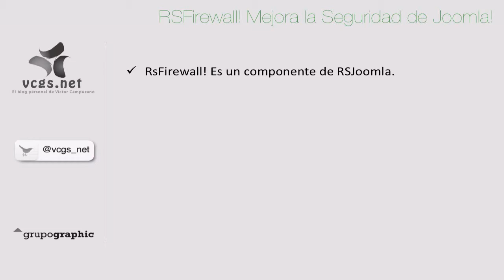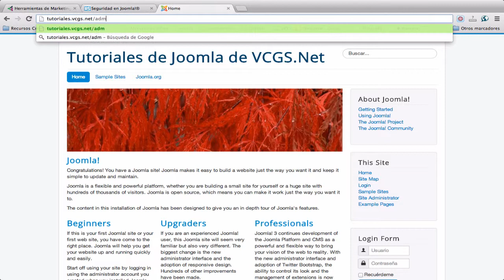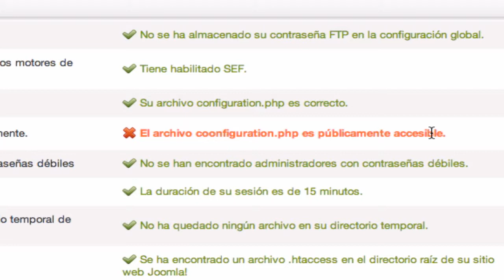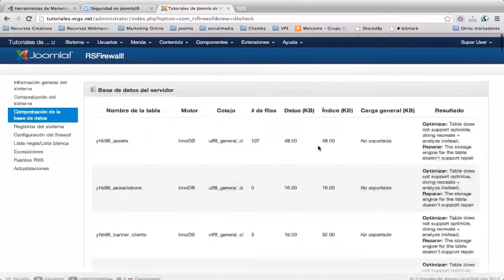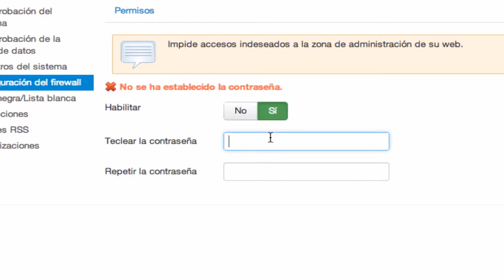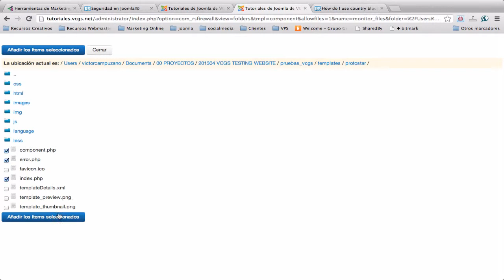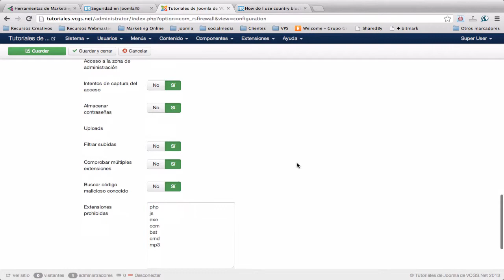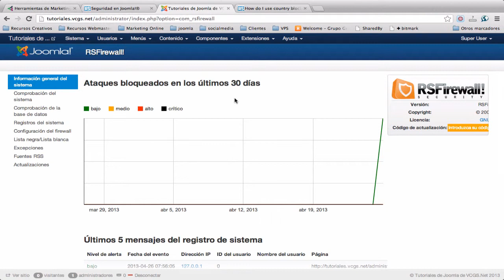Seguridad en Joomla con RSFirewall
La seguridad en Joomla es algo que nos debe preocupar mucho. En este video explico cómo usar RSFirewall, un componente que mejora considerablemente este aspecto.